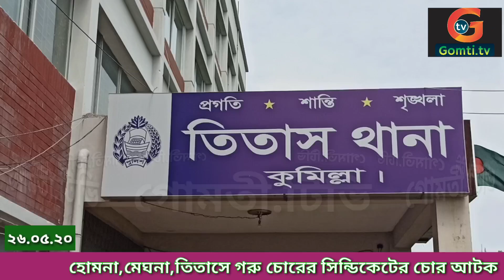কুমিল্লার হোমনা,মেঘনা,তিতাস উপজেলায় গরু চোরের সিন্ডিকেটের সদস্য আটক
কুমিল্লার হোমনা,মেঘনা,তিতাস উপজেলায় গরু চোরের সিন্ডিকেটের সদস্য আটক।সত্যিকার_গরুচোর_আটক#